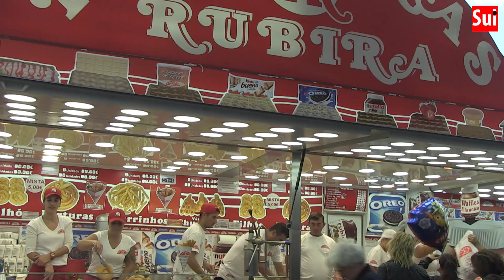Feira de São Martinho anima Portimão